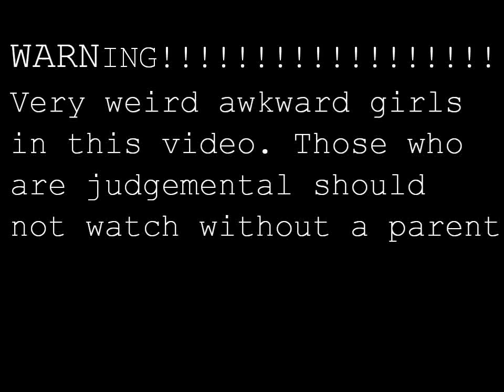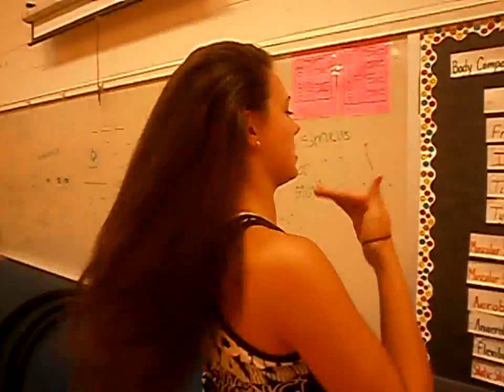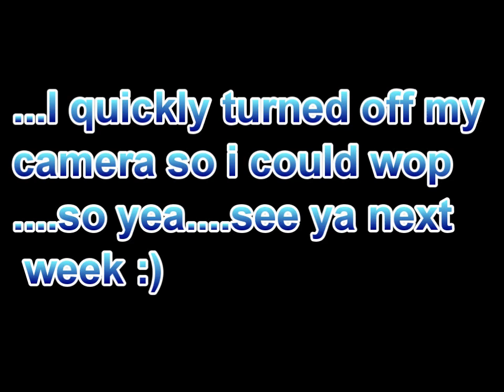Friday has Practice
hey guys. just a norm day at dance team, nbd...
uhm dont judge
.all i can say.